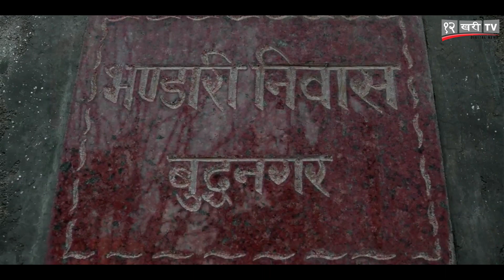चन्द्र भण्डारीका आमा छोरालाई कसरी लाग्यो आगो ? के भन्छन् छिमेकी ?